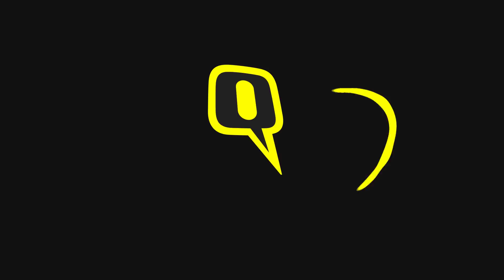Varanasi में PM Modi की सभा के लिए 40 बीघा अधपके फसल पर चला हारवेस्टर ! । Quint Hindi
वाराणसी में प्रधानमंत्री नरेंद्र मोदी की रैली 25 अक्टूबर को होनी है. इसके लिए राजातालाब के मेहदीगंज के कल्लीपुर गांव को चुना गया है. कार्यक्रम स्थल लगभग 40 बीघा जमीन पर बनाया जा रहा है. इसके लिए किसानों की जमीन पर खड़ी धान की अधपकी फसल को प्रशासन द्वारा हरवेस्टर लगाकर कटवाया गया है. वाराणसी प्रशासन ने फसल कटवाकर किसानों के घर भी भिजवाया है. विरोध करने पर किसानों को एमएसपी के हिसाब से भुगतान किया जा रहा है. जिलाधिकारी कौशल राज शर्मा ने कहा है कि सभी किसानों को मुआबजा दिया जा रहा है. जो अफवाह फैलाएगा उसके खिलाफ कठोर कार्रवाई होगी.